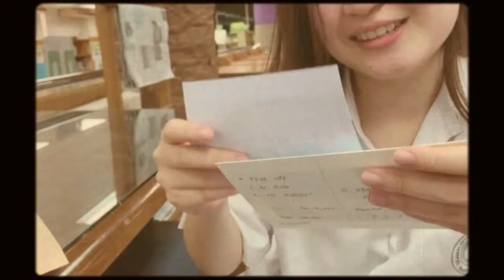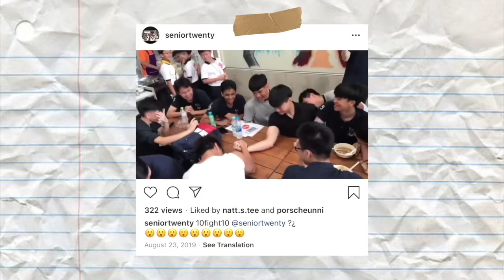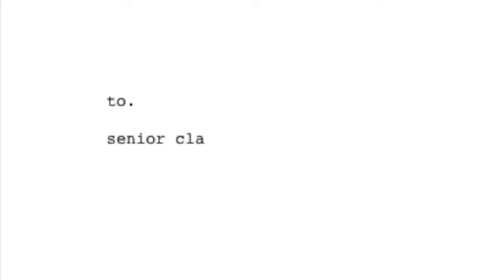to whom it may concern, congratulations class of 2020.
Congratulations, Class of 2020 - nice to meet you all :-)
Since we do not have graduation ceremony due to Covid-19. This is my last gift as a head artist of senior class of  2020. I will miss you all so much

patthreeya r.

Music
girl i want/girl i need [rough] - Nick Ward

Filmed & Edited by patthreeya
iPhone  Xs Max
imovie